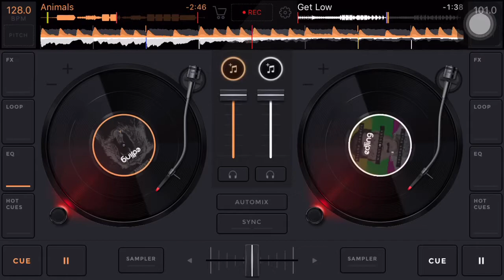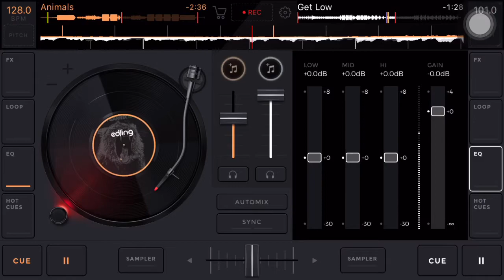Dj RDX Drop Mix Animal And Get Low